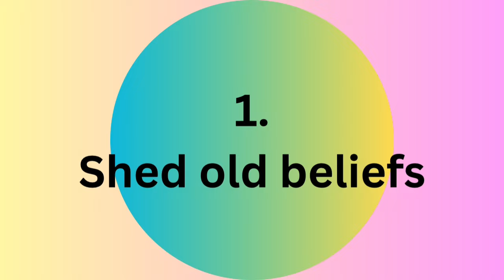How i transformed my MINDSET, from being stuck to adapting growth mindset |Tanuja pawar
They say mindset is everything. I was stuck at the same place for so many years and then i realized its because of my scarcity mindset. I think everything is available in limited source to me and hence i need to save it as much as i can.

Here's how i escaped from traditional mindset trap and gained more knowledge to adapt bossy mindset.

देखते रहिये, दिल से❤️💪🏻